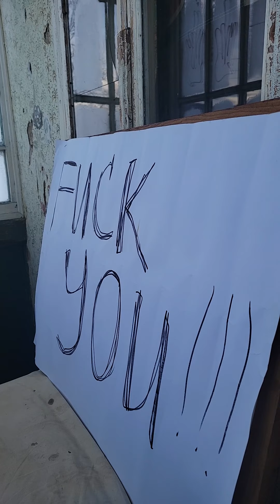8 січня 2022 р.